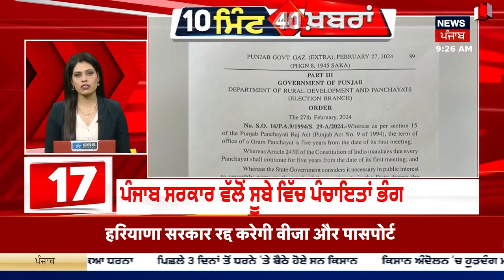Top News | ਖ਼ਬਰਾਂ ਫਟਾਫਟ ਅੰਦਾਜ਼ 'ਚ | Himachal News | Shubhkaran Singh | News18 Punjab